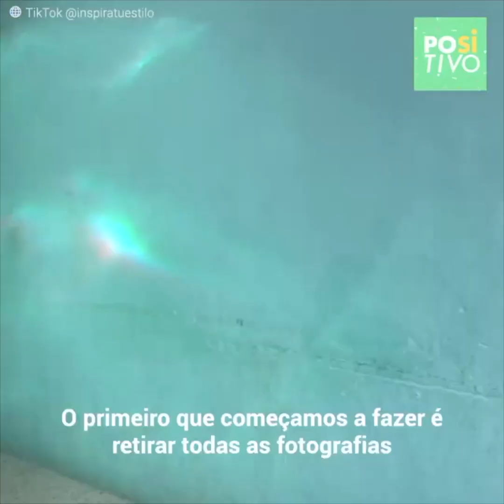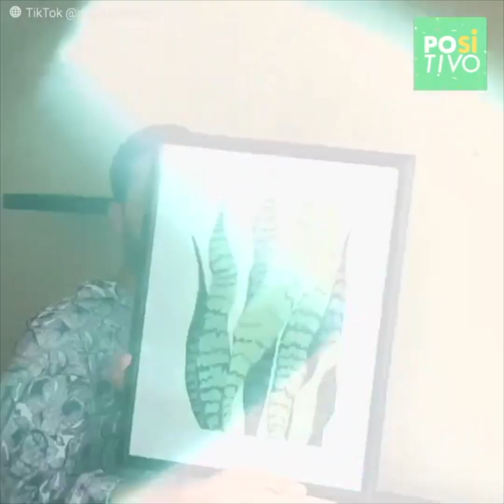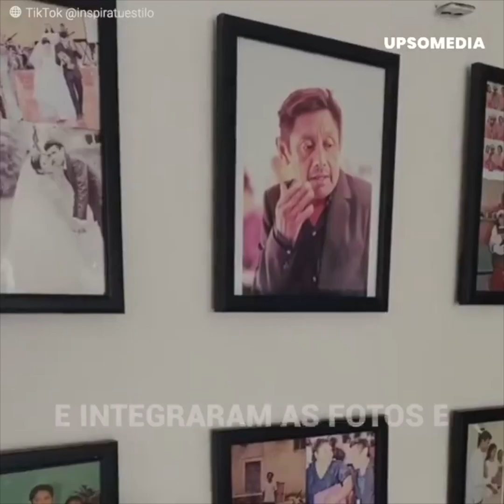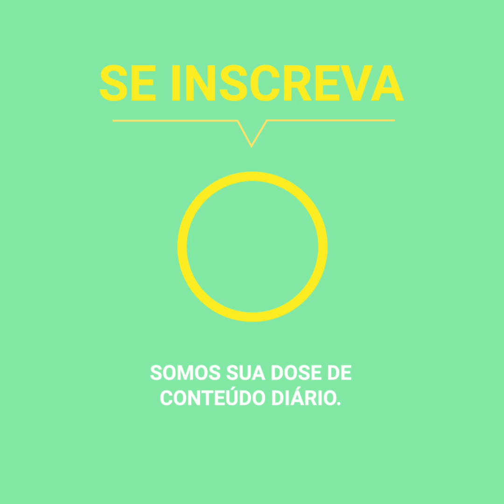Presenteou uma família com uma reforma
Jorge Gastelum é um designer de interiores que através do seu perfil do TikTok transformou a vida de uma família. Ele decidiu retribuir o amor que seus seguidores têm lhe dado doando uma reforma. Os vencedores foram uma família humilde com uma história difícil. Com pouco orçamento, o jovem conseguiu transformar a casa de um jeito impressionante. A incrível reforma provocou lágrimas de alegria.